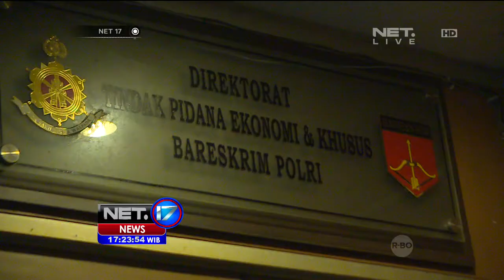Polri Ungkap Kasus Penggelapan Dana Pensiun Karyawan BI -NET17